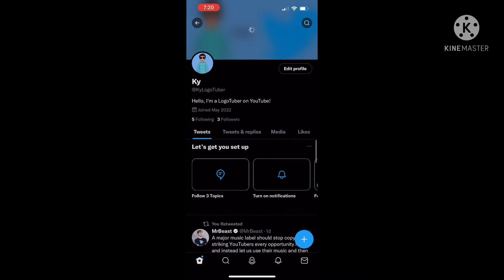MY NEW TWITTER ACCOUNT!!!